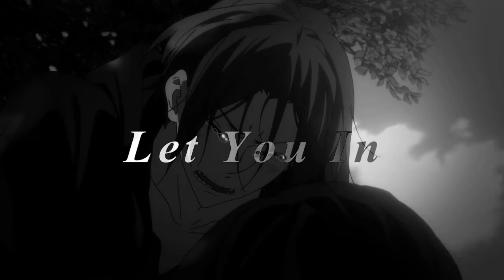「♂SYS♂」 Never Meant to Start A War [MEP Parts]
Mep Parts. These are for two diffrent MEPs buuut since they are the same song I decided to upload them together :D  I like how the Rin x Haru one came out, not so much the sasuke x Naruto one. Oh well :D  Enjoy!

Info:
Song (One's Pitched and The other is mixed with a cover...I think...I'm not sure.

Focus: Sasuke x Naruto & Rin x Haru